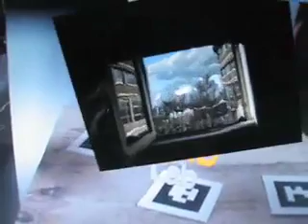The next Web conference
Handheld Augmented Reality from AR+RFID Lab at The Next Web conference 2008